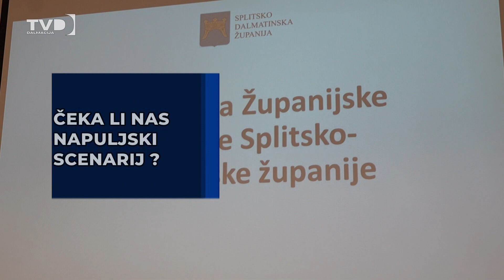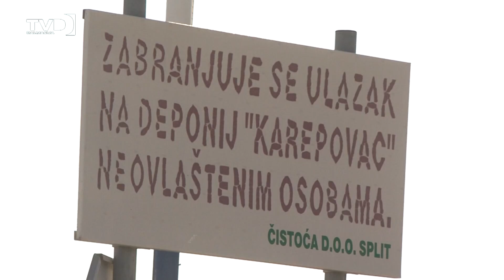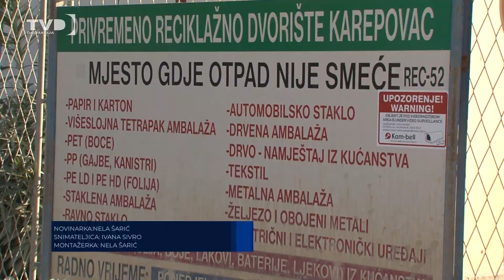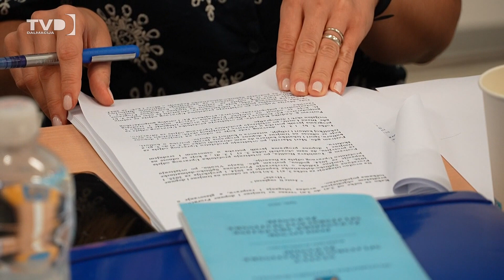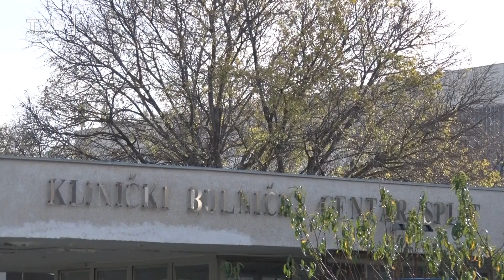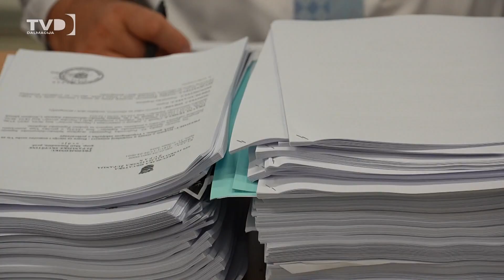VIJESTI TV DALMACIJE - 28.06.2024.